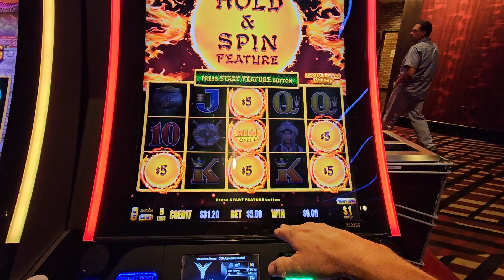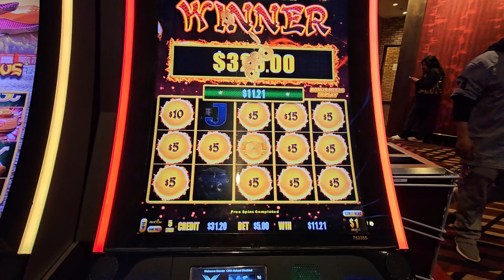part 5 freeplay Monday. the adventure continues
We are frequent flyers at the beautiful Yaamava Resort and Casino in So. Calif. Every Monday we get freeplay and our gift hoping for the best. Hope for the best.